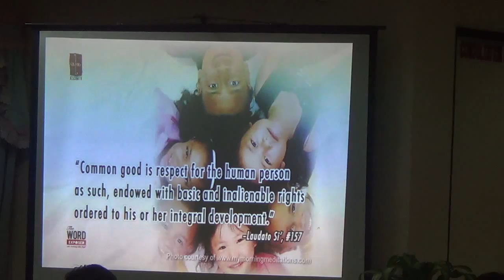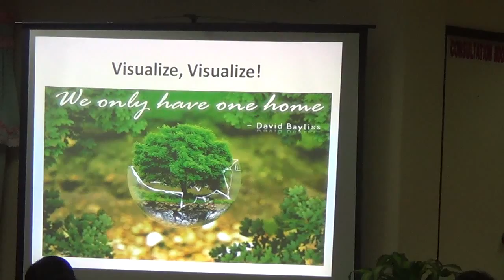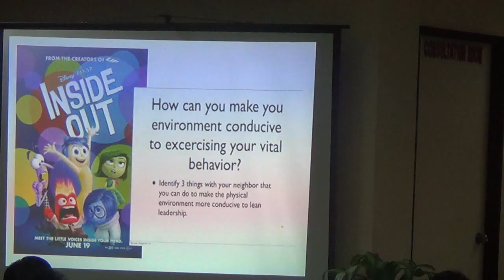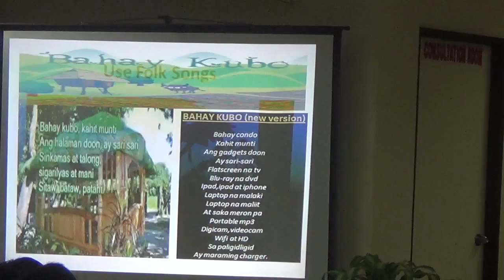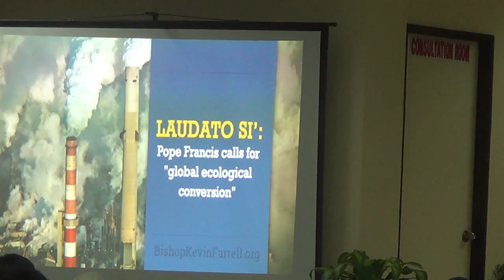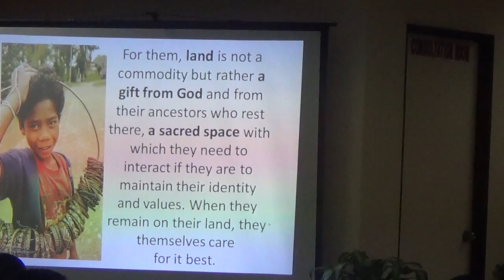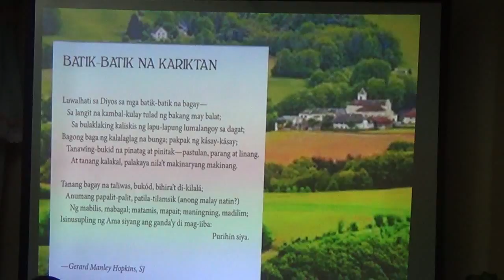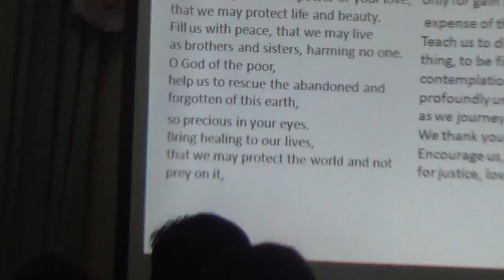09152015 annual meeting of catechetical ministers 7